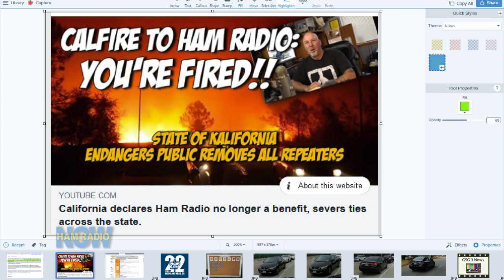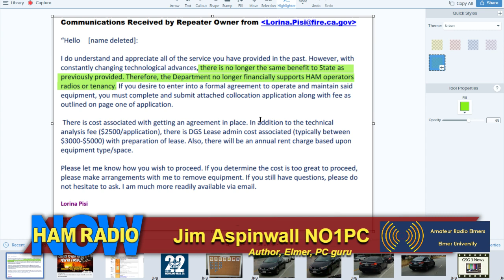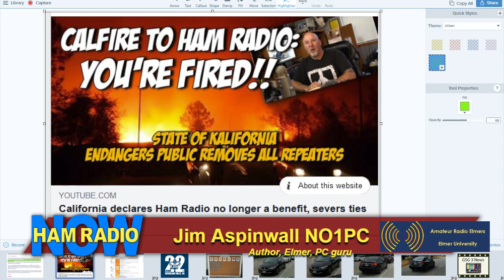HRN 414: This Is No Such Thing As Free Rack Space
HRN 414: There Is No Such Thing As Free Rack Space! David Goldenberg W0DHG and Jim Aspinwall NO1PC discuss this week's BIG California ham radio story. Was the repeater kicked out of the CalFire vault, or did the state just decide that it needed to be "official".
This kind of misrepresented rant is what gives Ham Radio Operators a bad name.